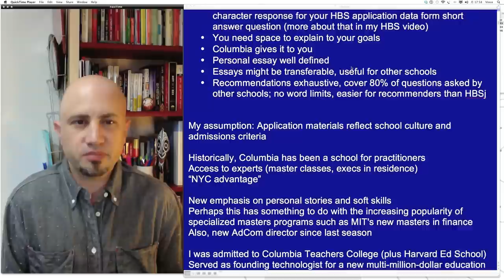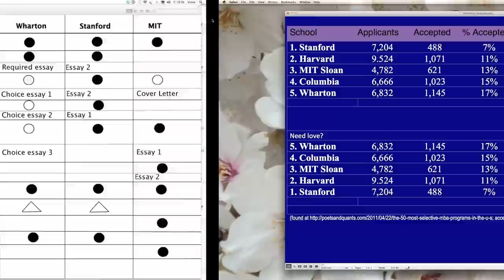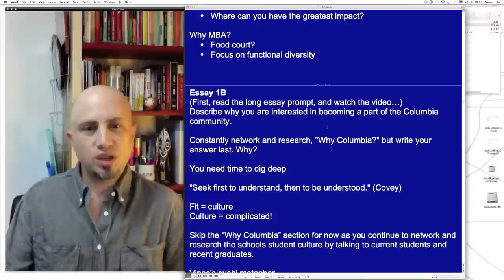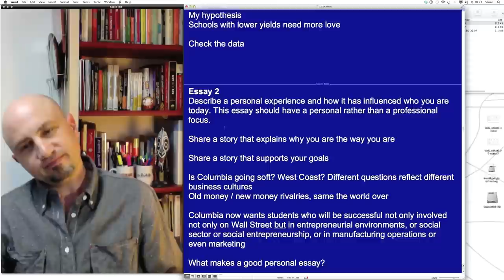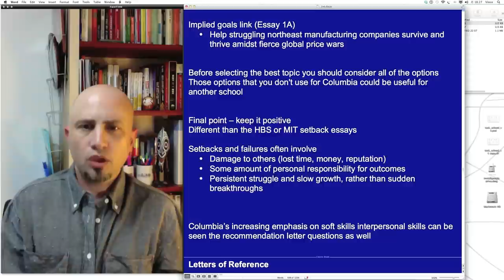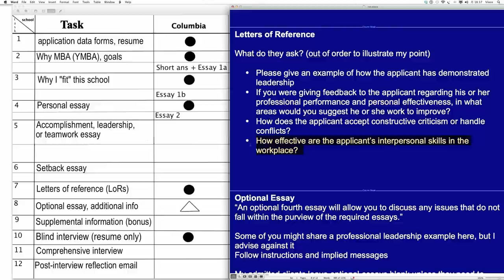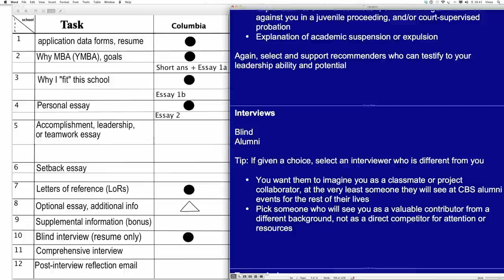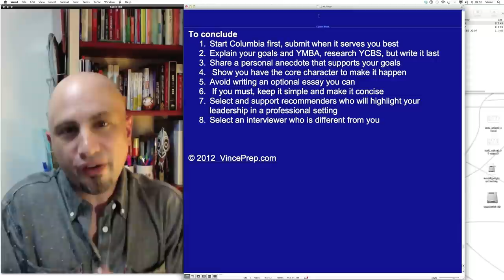Vince Columbia Business School Class of 2015 Essay Tips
In case you missed them, my Columbia Essay Tips are here ▸

Vince analyzes each aspect of the 2015 Columbia Business School MBA Application, including essay questions, recommendations, and interviews.